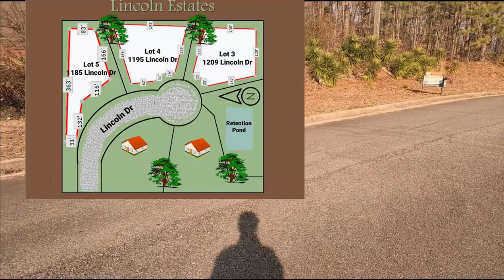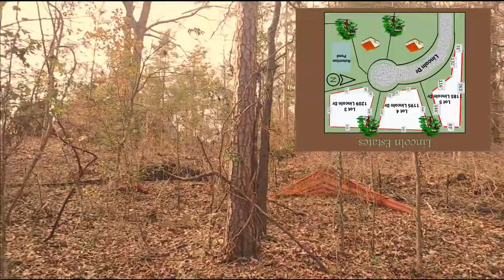New Homes For Sale in Marietta💒Lincoln Estates Lot Tour🏡 Presented by John Thomas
To be built in Lincoln Estates. The Bucknell Place plan has a European Cottage feel with its board and batten and shake combination on the exterior. The floor plan lends itself to large entertaining or cozy family gatherings. This open plan features a grand room with beamed ceilings and fireplace, a spacious kitchen with an abundance of counter space, and a breakfast room for casual dining. The screened porch and deck allow you to use outdoor spaces to expand your indoor living areas.